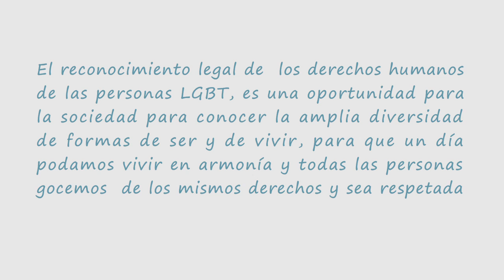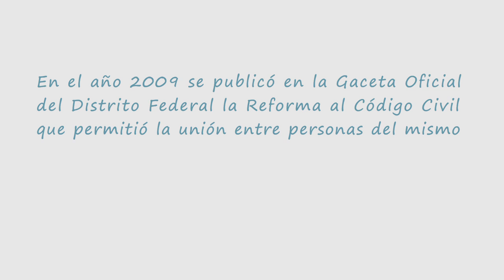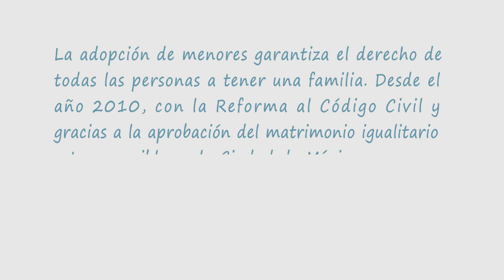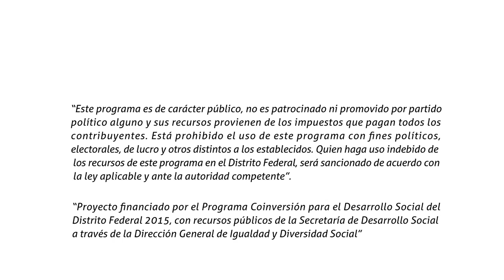EsFamilia. Video Completo de la Campaña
EsFamilia es una serie de videos que conforman una campaña diseñada por la Fundación Arcoíris por el Respeto a la Diversidad Sexual para la promoción de los derechos humanos de las familias diversas. Este es el video completo de la campaña.

Agradecemos:
A todas las familias que participaron
A Gabriela Loaria
Al apoyo de la Dirección General de Igualdad y Diversidad Social